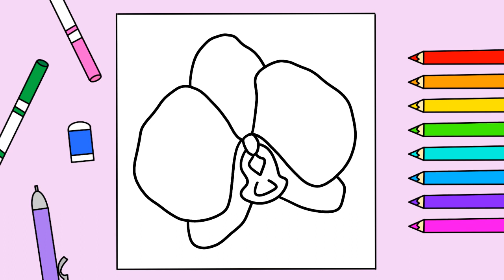How to draw an Orchid | Bearific Studios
Learn to draw a simple orchid!  Step by step